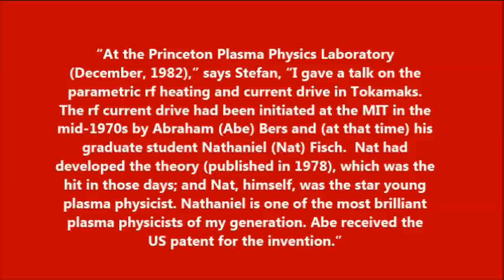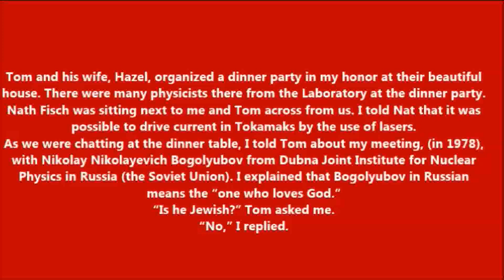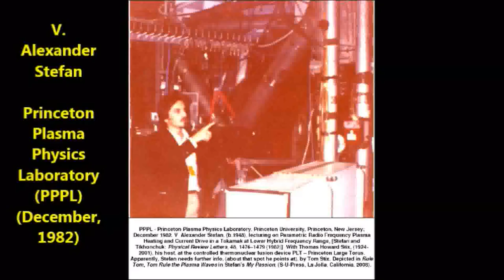Rule Thomas H. Stix; Thomas H. Stix | Princeton U | Rule the Plasma Waves | Stefan University, 2018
“I was a guest,” says Stefan, “of the Princeton Plasma Physics Laboratory (PPPL) in December 1982. My host was Thomas Howard Stix. I had met Tom in Varenna, Italy, back in 1974, during the conference on Toroidal Thermonuclear Fusion Devices organized by Princeton University and the University of Milan. In Varenna, Tom’s wife, Hazel, would approach me and talked with me about Yugoslavia. After the Conference, they were planning to visit Dubrovnik, Croatia, Yugoslavia.”